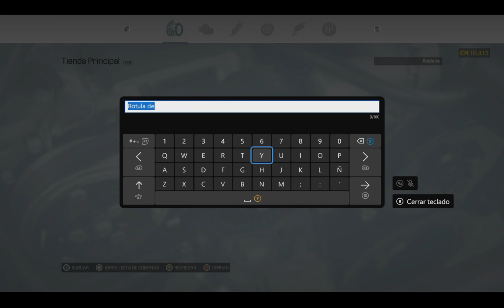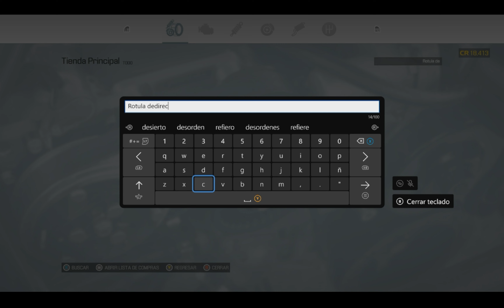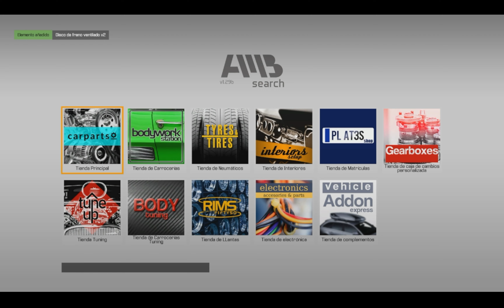Encontrando y reparando fallas en un Mayen M3 en carmechanicsimulator21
Hoy se repararon fallas en los frenos y se encontró la causa de un sonido raro en el carro.